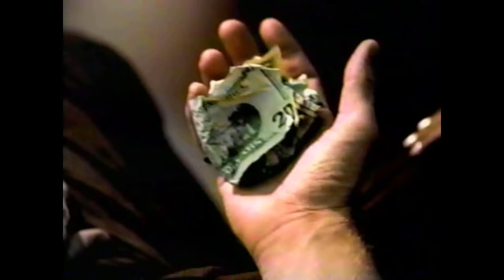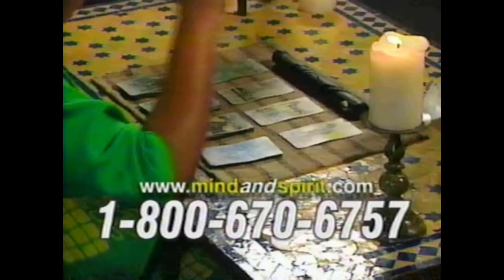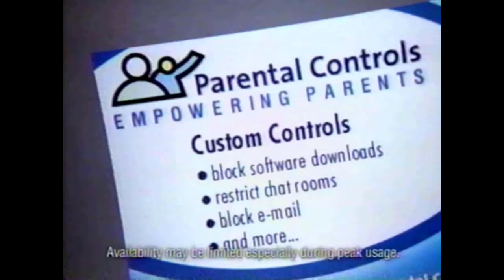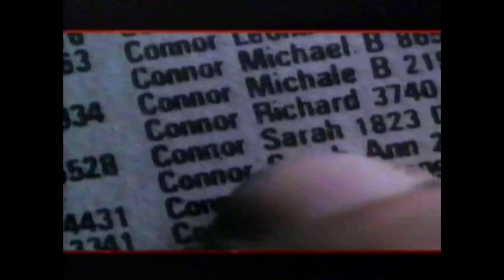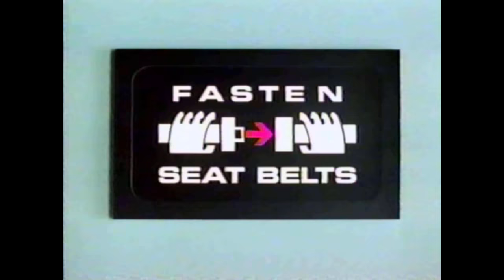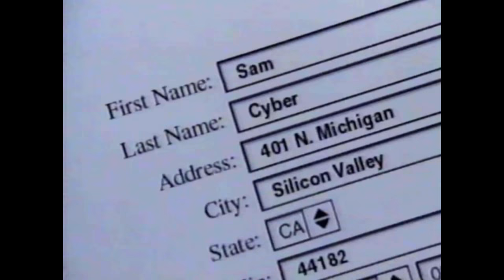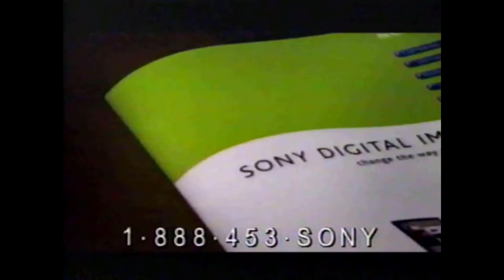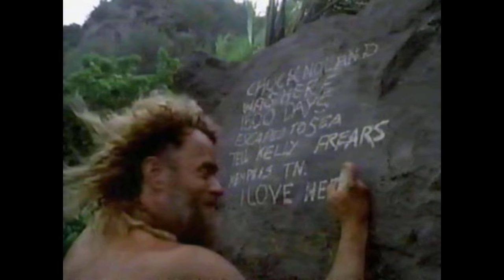Half Hour of 2000 TV Commercials - 2000s Commercial Compilation #32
Over a half hour of television commercials aired in 2000 on the Sci Fi Channel during Babylon 5. Contains:
1 Make 7-up Yours
2 Tekken Tag Tournament - Playstation PS2
3 Dungeons & Dragons TV spot - Marlon Wayans, Jeremy Irons
4 Visa Check Card
5 Burger King - Rugrats talking watches
6 Geico
7 Deluxe Wheel of Fortune & Jeopardy Tiger games
8 Frank Herbert's Dune promo
9 McDonald's 102 Dalmations win on the spot game
1 0Planter's Sweet Roast
11 Miss Cleo
12 Barney Magical Music CD-ROM playset
13 Pillsbury Chocolate Toaster Strudels
14 Gateway Essential PC
15 Radioshack
16 Trident
17 Campbell's Chunky clam chowder with Kurt Warner
18 America Online AOL 6.0
19 Walt Disney World
20 Gone in 60 Seconds VHS & DVD
21 Green Giant
22 The 6th Day TV spot - Arnold Schwarzenegger
23 Ameritrade
24 Bounty Extra
25 Dungeons & Dragons TV spot
26 Terry's Chocolate Orange
27 Tide rapid action tablets
28 The Terminator promo
29 Chameleon promo
30 1-800-CALL-ATT - with Charles Barkley
31 Campbell's ready to serve soups
32 Terry's Chocolate Raspberry
33 Energizer e2 batteries
34 DirecTV
35 Sony Vaio notebook
36 Frank Herbert's Dune promo
37 Smart Visa card
38 Pfizer
39 Proof of Life TV spot - Meg Ryan, Russel Crowe
40 Smart Visa card
41 Energizer e2 batteries
42 Travel Channel
43 Frequency VHS & DVD
44 Tide
45 Stetson
46 Pillsbury Grands biscuits
47 Energizer e2 batteries
48 Sony Digital Imaging
49 Tremors & Tremors 2 promo
50 Frank Herbert's Dune promo
51 Pine-sol
52 Cheese
54 Resolve
55 Travel Channel
56 De Beers
57 Targon smokers mouthwash
58 Cast Away TV spot - Tom Hanks
59 AT&T Worldnet internet
60 Frank Herbert's Dune promo
61 Tremors & Tremors 2 promo